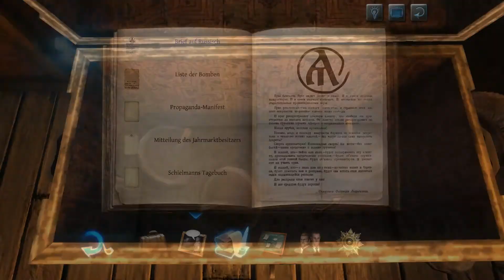[LP] Das Testament des Sherlock Holmes: Folge 35 - Zum Bombenschuppen (PC - Deutsch)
Nach dem rumgeirre aus der letzten Folge, gehts nun weiter. Sherlock will unbedingt mit der Polizei quatschen. Da es allerdings noch keine Handys gibt und es auch sonst nur wenige Telefone gibt, muss Sherlock wohl oder übel in dieses merkwüdige Haus gehen, aus dem Stimmen zu hören sind. Während Sherlock sich dort drinnen umsieht soll Watson in den Bombenschuppen gelangen.
#Das Testament des Sherlock Holmes##
Ein Adventure von Frogwares (2012)
Publisher (Deutschland): Focus Home Interactive